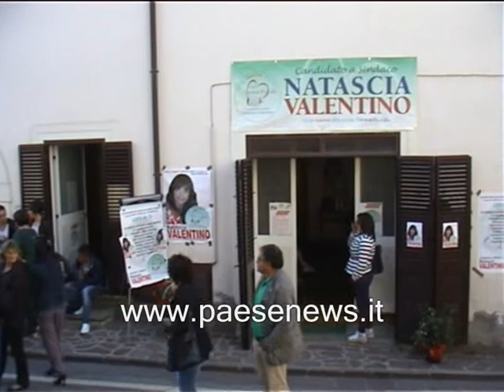tora nencini psi